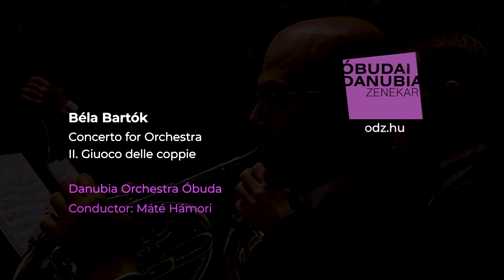ÓDZ Adventi kalendárium - Keresztes Magor (ütős hangszerek) üzenete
Egy nehéz év legszebb pillanatai - Az Óbudai Danubia Zenekar rendhagyó adventi naptára a zenekar tagjainak személyes élményeivel és jókívánságaival, hogy néhány meghitt, közvetlen pillanattal köszönjük meg rajongóinknak, hogy ebben a nehéz évben is kitartottak mellettünk.

2020. december 3-i üzenetünket zenekarunk ütőegyüttesének életrehívója, Keresztes Magor adja át.

► Grafika: Sabotagegraphic
► Videószerkesző: Image Tellers / Hirling Bálint